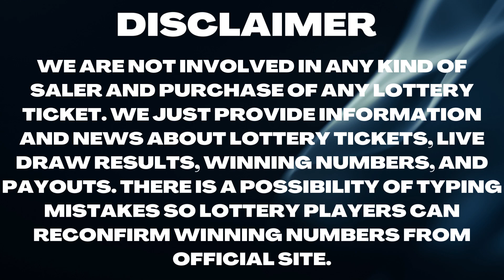Delaware Night Lottery Drawing Results - 17 Mar, 2023 - Play 3 - Play 4 -Multi-Win Lotto - Powerball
Today March 17, 2023, Find here uploaded Delaware Lottery Results, Top payouts, and winning numbers for today and past 30 days in this video. These Delaware Lotteries are drawn at day, and night timings.